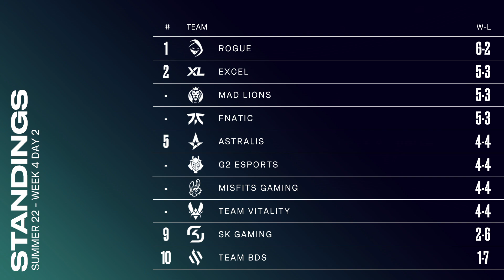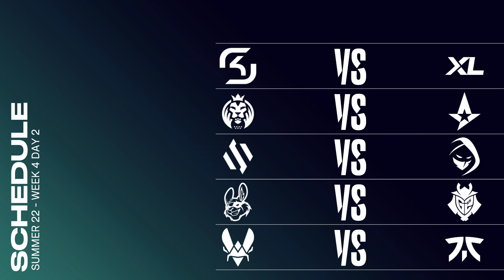Ready Check - LEC Week 4 Day 2 (Summer 2022)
Ready Check pre-game coverage for the week 4 day 2 games at LEC. The broadcast team look at the current meta, league and the action to come...